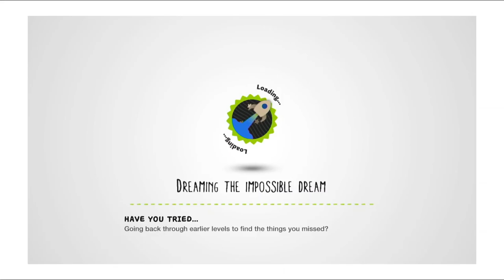Little Big Planet 3:Ziggurat Skip & Cutscene Skip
To skip the cutscene simply walk to the edge of the room and using the popit pop yourself and you will be teleported to the area with the statue of Toggle the second hero in the game.

Then go up and collect the hook helmet in the first door at the top. As shown in the video collect it and equip yourself with it. Then leave the level for the main map. Re-enter the Ziggurat Grand Hall.

Then re-equip yourself with the hook hat go to the wire and time a jump into the pipe that is closed, if done correctly the pipe will open and then close.

You are now out of bounds, hold right and you will fall to the lift.
This skips unlocking all three marbles which unlocks Toggle.

Only Toggle has access to the boss Titan 2.However with this trick you can get there easily without using him.